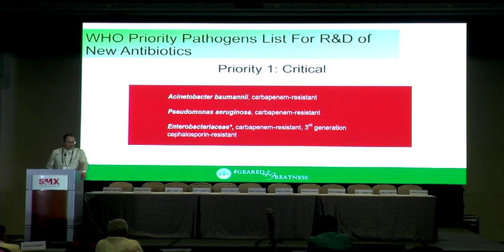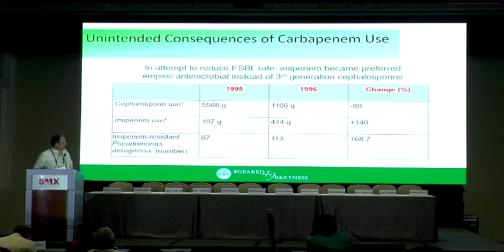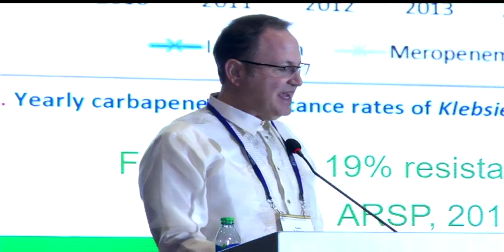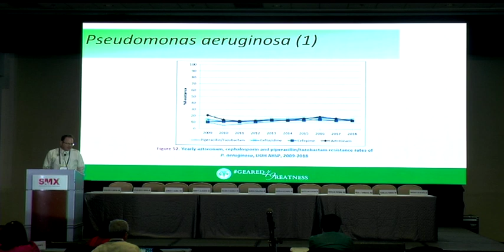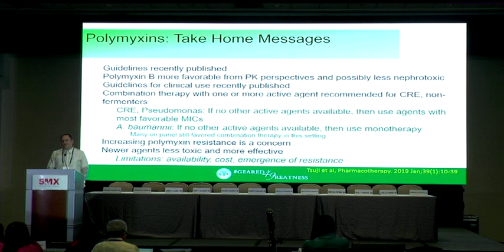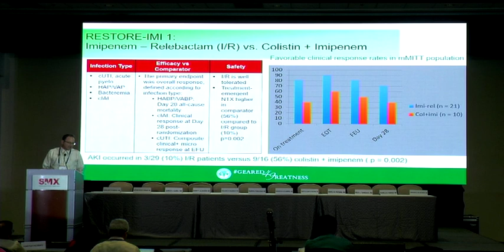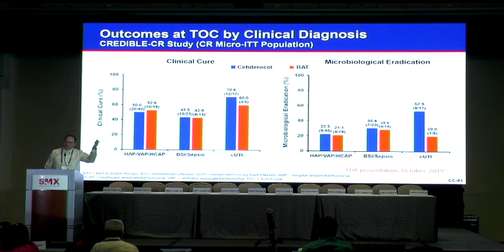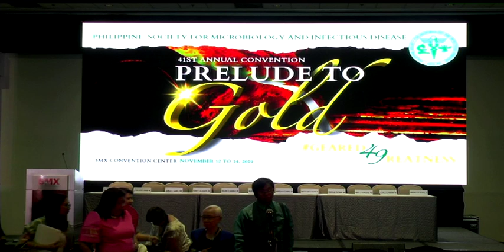PSMID 41st Annual Convention